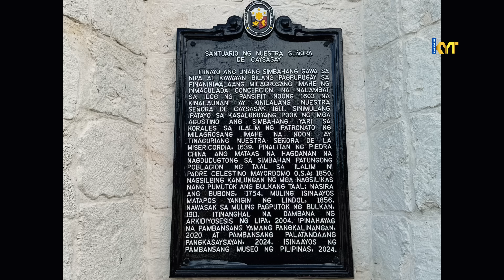ANG DAMI NA PALANG NAGBAGO SA TAAL BATANGAS! BEST EXAMPLE OF ADAPTIVE REUSE, PARADORES DEL CASTILLO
PARADORES DEL CASTILLO
2024 VLOG__________________________________________